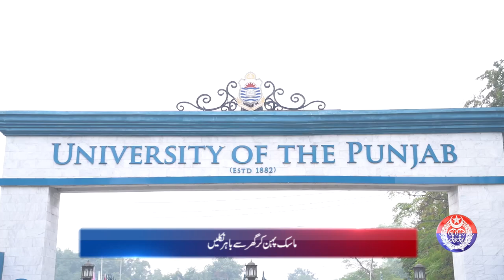Safe City Air Quality Index News Bulletin || 25-01-2024